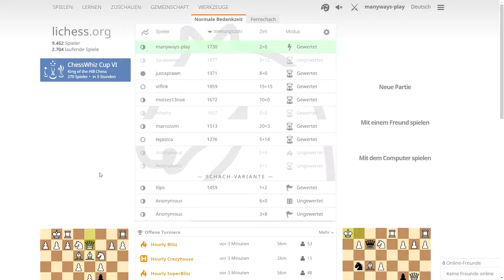Bullet-Schach – Fehler mit Damen (#005)